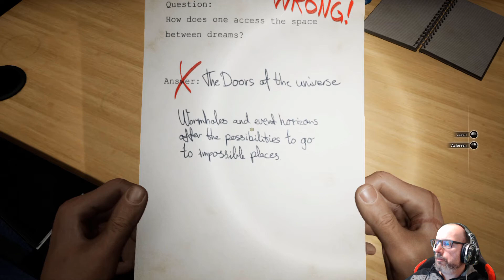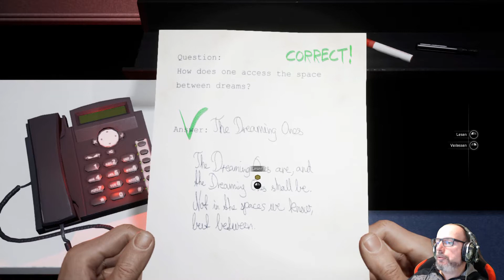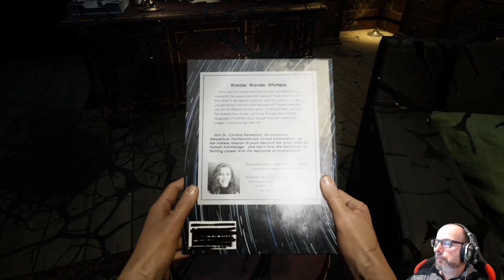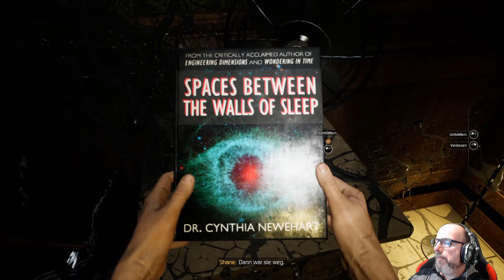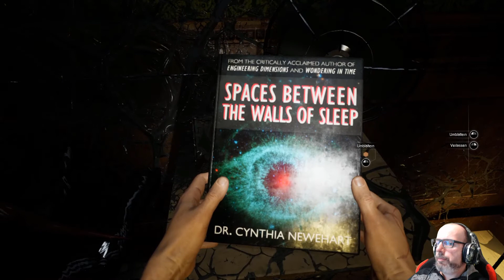Moons of Madness Playthrough deutsch #25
Moons of Madness Playthrough deutsch